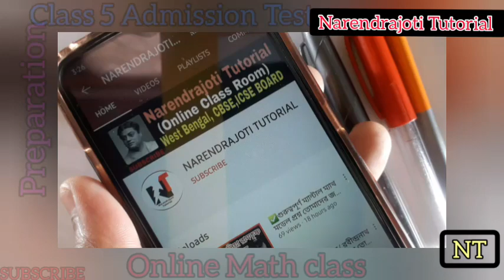🔴গুরুত্বপূর্ণ ম্যান্টাল ম্যাথ মডেল প্রশ্ন উত্তর/Important Mental Arithmetic Question/Narendrapur Rkm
🔴 পরীক্ষা প্রস্তুতি/Mental Math/Maths Model Questions/Admission Test Preparation/Mental Arithmetic

Related Tags-
Narendrapur R.K.Mission vidyalaya class five admission test Preparation,purulia rk mission vidyalaya class five admission test Preparation ,Admission Test Preparation Maths sample questions and answers, class v admission, নরেন্দ্রপুর রামকৃষ্ণ মিশন বিদ্যালয়, পুরুলিয়া রামকৃষ্ণ মিশন বিদ্যালয়,নরেন্দ্রপুর, পুরুলিয়া রামকৃষ্ণ মিশন বিদ্যালয়, পঞ্চম্ শ্রেণীতে ভর্তি পরীক্ষার প্রস্তুতি,class 5 admission test preparation,math sample questions,